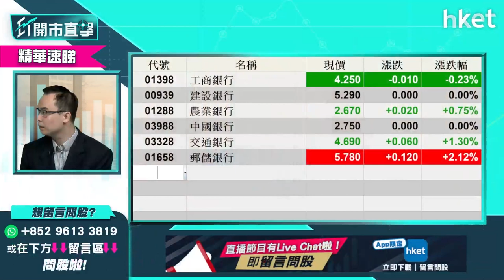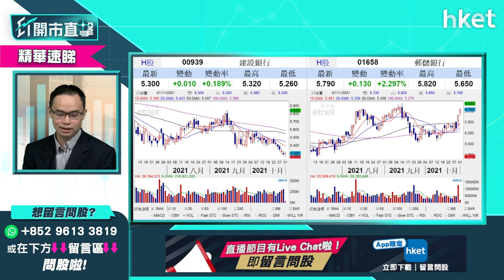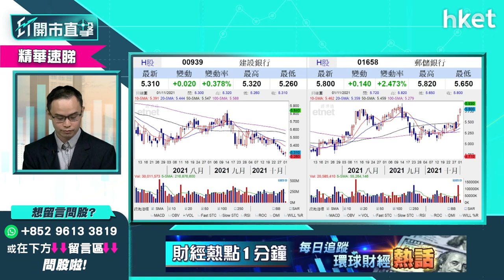【ET開市直擊】（精華）建行 （00939） vs郵儲行 （01658） 兩股點揀？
內銀股今早逆市靠穩，有散戶留言提問，內銀股之中，建行（00939）vs郵儲銀行（01658）哪隻更值得吸納？耀才證券研究部經理譚智樂（Arnold）這樣建議，立即點擊收看／收聽。

Time code:

00：00 - 港股市況速覽＋市場焦點
01：37 - 美國通脹高位橫行惟低於市場預期
03：48 - 美股市況分析
10：03 - 港股上周市況速覽＋北水盤路
11：11 - 港股走勢分析
15：56 - 個股分析：比亞迪 （01211） 配股後買賣策略
21：37 - 個股分析：保利協鑫 （03800） 停牌七個月今復牌怎操作
29：00 - 個股分析：百富環球 （00327） 遭FBI突擊搜查　復牌續跌兩成
32：05 - 港股開市市況速報
32：29 - ET個股推介：招行 （03698）
35：30 - 觀眾問股：電蛇 （01337） 可否重返2元以上？
40：16 - 個股分析：裕承科金 （00279） 獲鄭志剛入股有炒作嗎？
42：01 - 觀眾問股：騰訊（00700冇貨想買貨，咩位買貨好
45：03 - 觀眾問股：比亞迪 （01211） 高位入左幾手1211，依家被割韮菜，請問還能見家鄉嗎？
47：50 - 觀眾問股：平安好醫生 （01833） 53元入左， 走唔走， 仲要等幾耐？
50：10 - 觀眾問股：建行 （00939） vs郵儲行 （01658） 兩股點揀？
54：19 - 觀眾問股：信義玻璃 （00868） 23.6元買入，應現價沽？
56：12 - 觀眾問股：歐舒丹 （00973） 而家買遲唔遲？
57：34 - 觀眾問股：李寧 （02331） 91.9元買入，可以繼續持有
01：00：08 - 觀眾問股：希瑪眼科 （03309） $7.6， 輸少當贏沽貨？
01：02：10 - 觀眾問股：瑞聲 （02018） 32.2 有貨， 想沽貨換碼咩價位好？
01：04：00 - 觀眾問股：GX中國電車 （02845） 點睇？
01：05：52 - 觀眾問股：中國燃氣 （00384） 19.26元買，為何此股不停下試低價？
01：07：28-  觀眾問股：中國稀土 （00769） 1元買入應怎辦？
01：08：17 - 觀眾問股：電視廣播 （00769） vs 電訊盈科 （00008）
01：10：41 - 港股開市後早段市況速報
01：14：16 - 財經日誌提提你